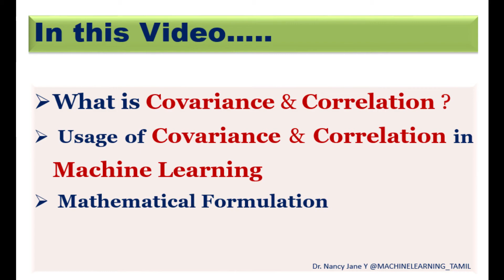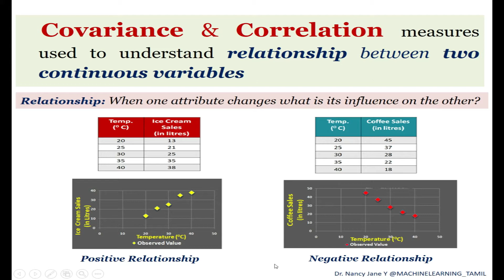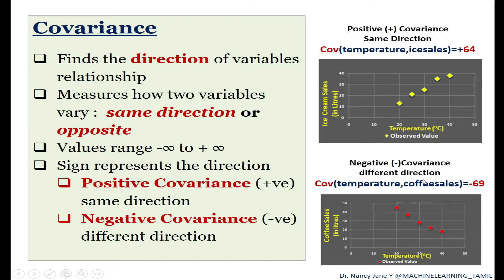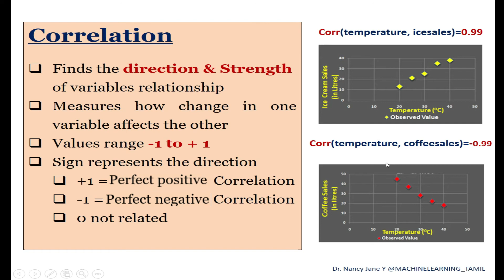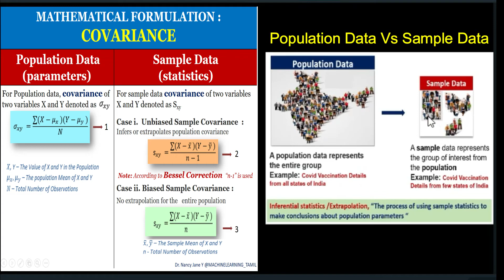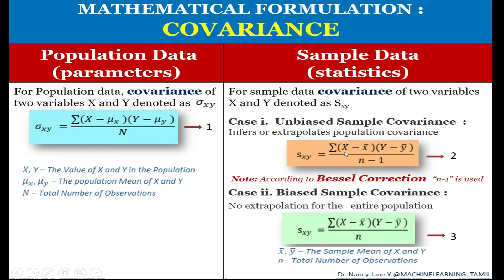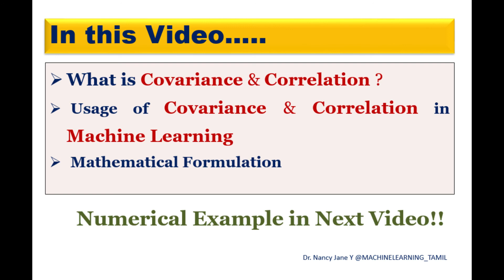Covariance & Correlation with Examples in Tamil|Machine Learning|Nancy Jane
This video describes the usage of covariance and correlation in Machine Learning with examples in Tamil

correlation matrix#Data Mining#Artificial Intelligence in Tamil